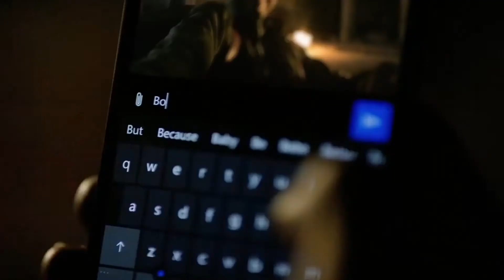Top 5: Mejores juegos de Zombies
Un video en el cual mencionamos 5 grandes juegos de zombies. Pueden dejar su opinión en los comentarios y si quieren pueden decirnos que les gustaría que subamos en un próximo video, saludos.